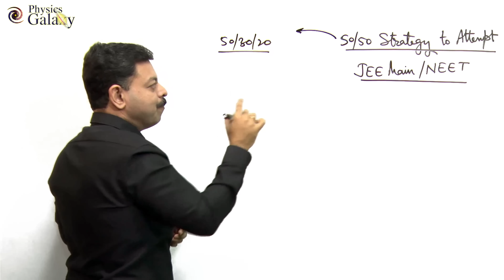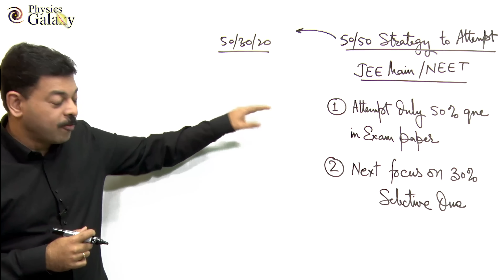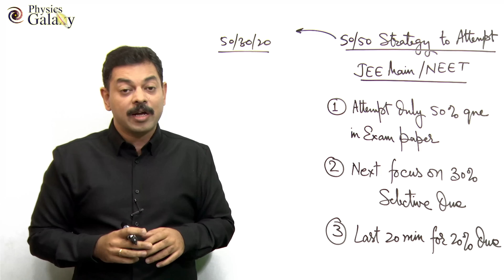50:50 Strategy for High Score in JEE Main 2025 & NEET 2025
Best method to attempt JEE Main 2025 | How to attempt JEE Main 2025 paper | How to attempt NEET 2025 paper | NEET 2025 Strategy | JEE Main 2025 Strategy | Best method to attempt NEET 2024 | JEE Main 2025 Strategy | PG 50 50 Strategy

JEE Main and NEET are one of the most prestigious exams in the country for which students prepare for over 2 years. Many times students complete their syllabus and feel confident on the concepts but miss to plan the right strategy and end up not scoring up to their potential.

In this video, Ashish sir shares a high scoring paper attempt strategy for JEE Main 2025 and NEET 2025 aspirants. This strategy has been followed by many toppers from the past years.

For review and coverage of complete syllabus students can use Physics Galaxy Checklist videos. Links given below.